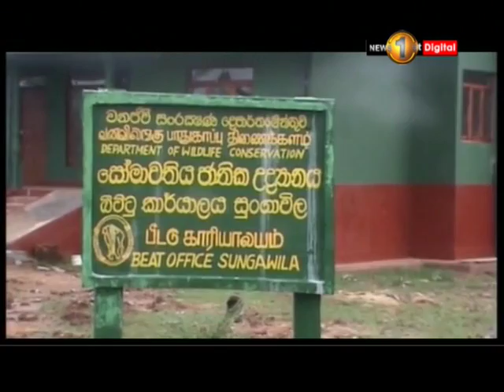සෝමාවතියේ ඇළක් කැපූ සැකකරුවන්ට ඇප ලබා දුන්නේ කාගේ බලපෑමකටද?